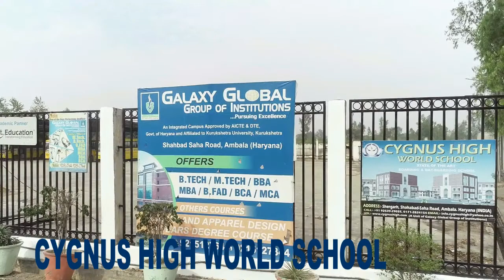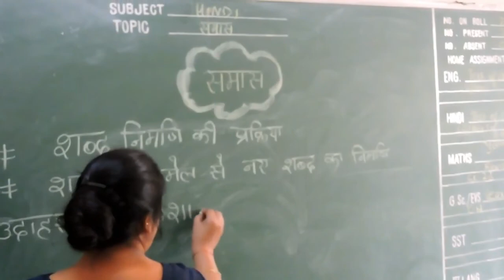Cygnus High World School